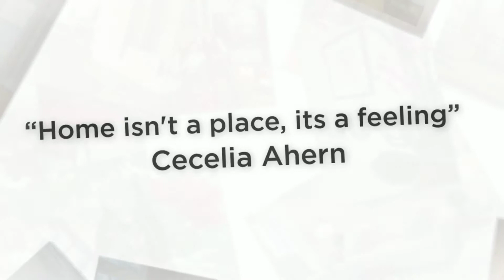Copy of Home Where Life Happens 1080p